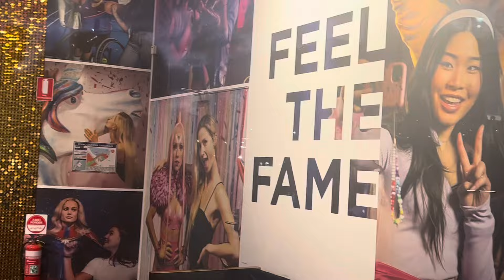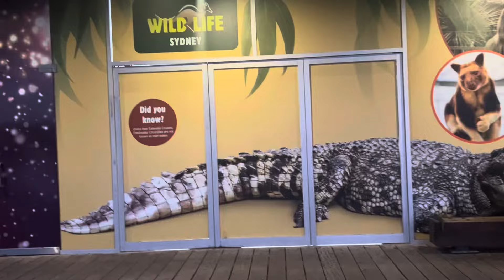Massive walk In Barangaroo Darling harbour | Part 2 | Australia vlog 2024 | 4K🇦🇺❤️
So, Darling Harbour, mate, is like this awesome waterfront spot in Sydney, Australia. It's a happening place with heaps of stuff to do and see. As you wander along the lively promenade, you'll be treated to breathtaking views of the harbor, complete with sailboats and the epic city skyline in the background. The vibes are electric, with people from all walks of life coming together to soak up the good times.

Now, one of the coolest things about Darling Harbour is the SEA LIFE Sydney Aquarium. It's like diving into a whole new world, mate! You'll get up close and personal with all sorts of marine life, from colorful coral reefs to adorable penguins and even sharks. Yeah, you heard me right, sharks! They've got this wicked underwater tunnel where you can walk through and feel like you're swimming with the fishes. It's an experience you won't forget in a hurry, I tell ya!

So, there you have it, mate! Darling Harbour is the place to be if you're looking for a ripper time in Sydney. Whether you're into marine life, stunning views, or just soaking up the lively atmosphere, this waterfront gem has got you covered. Get ready to have a blast!